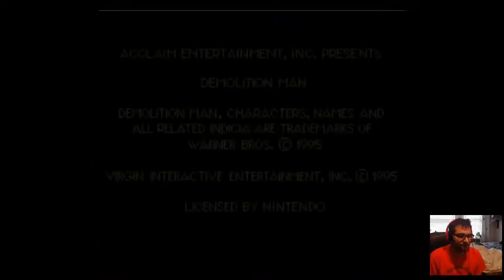Demolition Man - SNES & 3DO Nightmare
Bad games? Oh, absolutely. But at least Sylvester Stallone went so far as to lend his face, voice and unrivaled acting ability to all-new cutscenes, exclusively found in the Panasonic 3DO version. This ya gotta see!